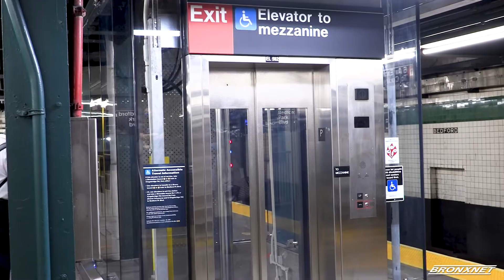MTA Announces Newly Accessible Bedford Park Subway Stop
Three brand new elevators are now at the Bedford Park Subway Station Stop's D and B Trains, enhancing its accessibility for all Bronx residents.

Reporter: Arlene Mukoko |  Editor: Marco-Justin Lucas  |  Interviewees: Rosalyn Mahu, Adriano Espaillat, Janno Lieber, Jose Rivera  | Organizations:  MTA.